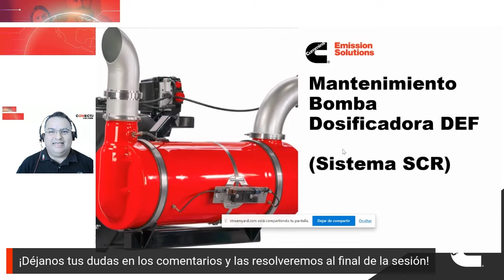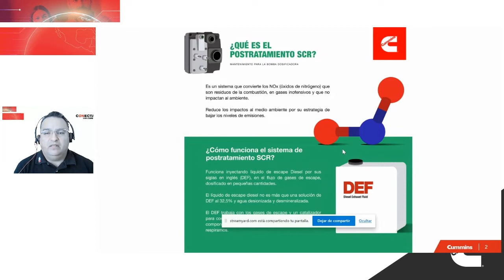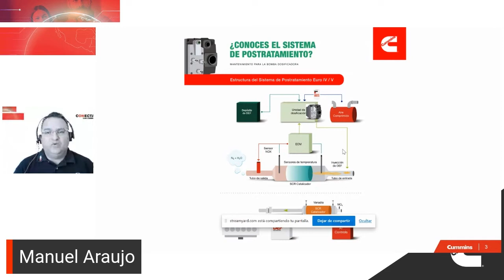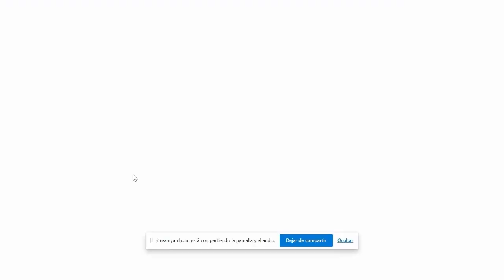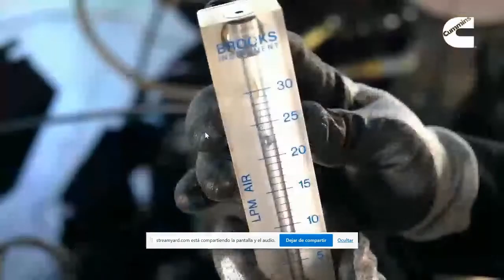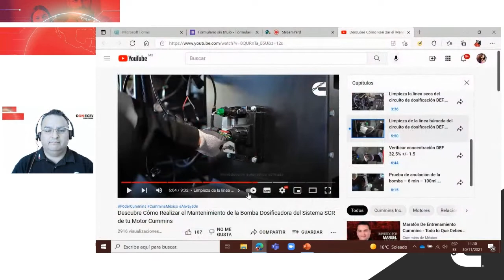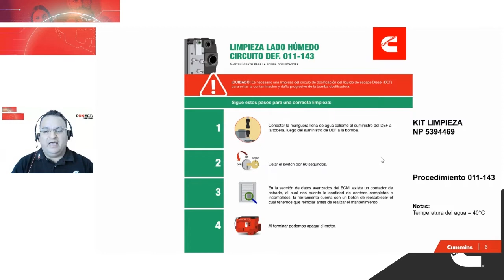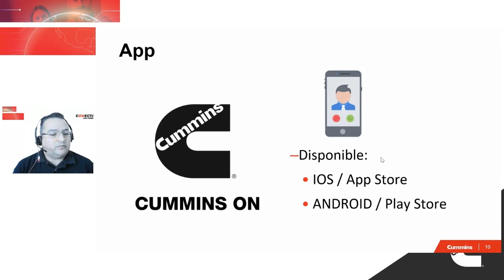Mantenimiento de la Bomba Dosificadora DEF | Manuel Araujo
En esta emisión de Conectando con Cummins, aprenderás todo acerca del mantenimiento del sistema de postratamiento (Bomba dosificadora).

Damos un especial agradecimiento a Manuel Araujo, Gerente regional de soporte al cliente Cummins, por compartirnos todo su conocimiento de Ingeniero Mecánico Electricista con más de 20 años siendo parte de esta gran empresa.